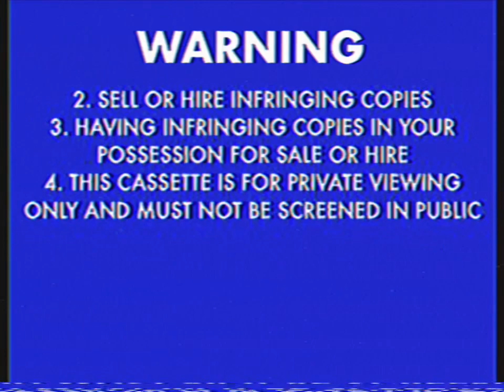Opening To Fireman Sam - Home For Rome 1995 VHS Toonlandia